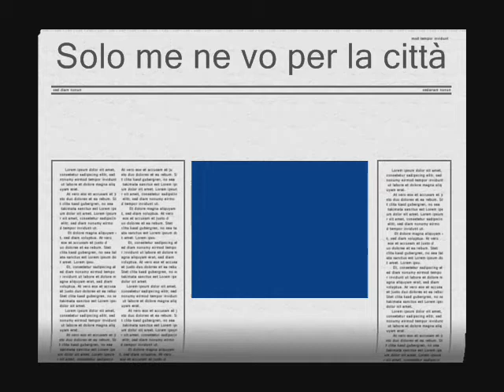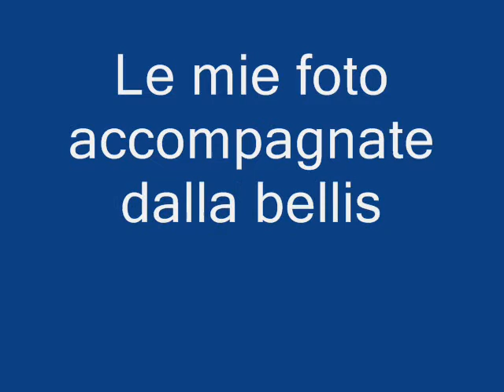Luca Lombardo " Solo me ne vo per la città "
Le mie foto sono accompagnate dalla bellissima e unica voce di Simona Molinari ( la ragazza dei miei sogni )